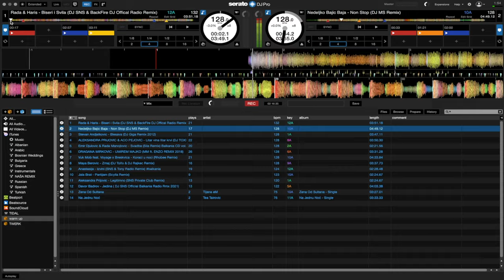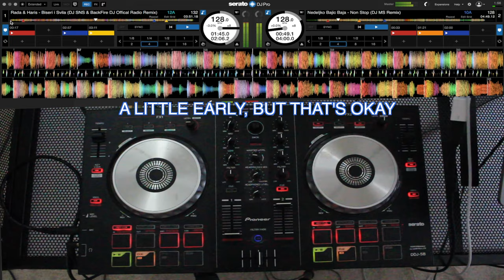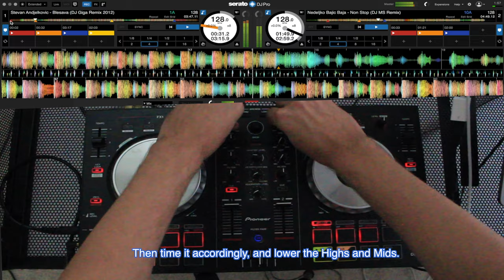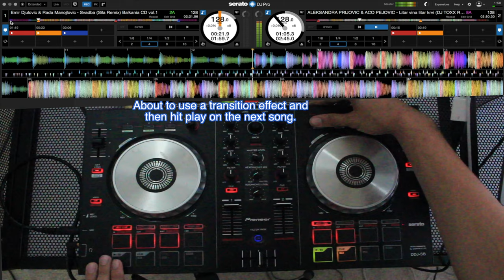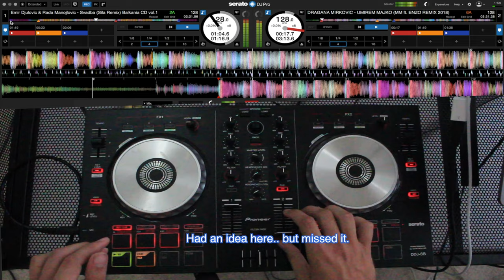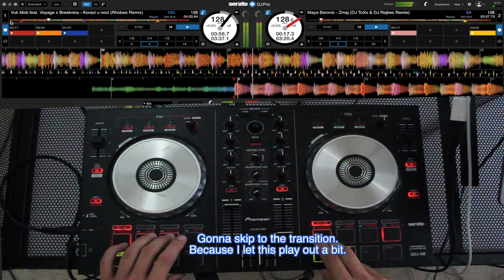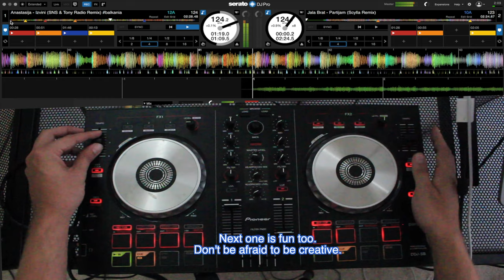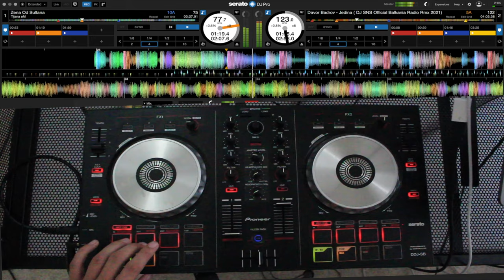BALKAN MIX (live)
Order of Tracks.

1. Biseri I Svila - Rada & Haris (DJ SNS)
2. Non Stop - Nedeljeko Bajic (DJ MS)
3. Blesava - Stevan Andjelkovic (DJ Giga)
4. Litar Vina Litar Krvi - Aleksandra Prijovic & Aco Pejovic (DJ Toxx)
*BLOCKED*5. Svadba - Emir Djulovic (DJ Sila)
6. Umirem Majko - Dragna Mirkovic (DJ MM)
7. Koraci u Noci - Vuk Mob (DJ Rhobee)
8. Zmaj - Maya Berovic (DJ Toxx)
9. Izvini - Anastasija (DJ SNS)
10. Jala Brat - Partijam (DJ Scylla)
11. Legitimno - Aleksandra Prijovic (DJ SNS)
12. Jedina - Davor Badrov (DJ SNS)